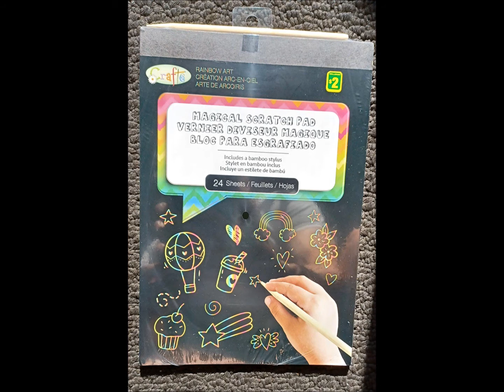Oeuvres, photos et achats du 26 au 28 juin 2022